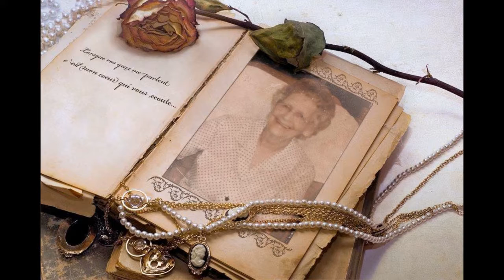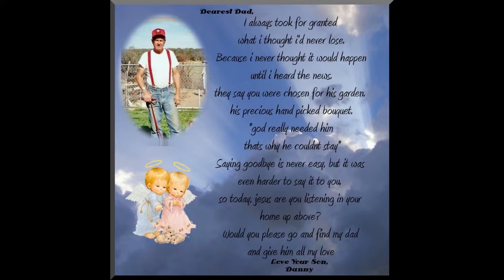In loving memory of Clyde O Johnson